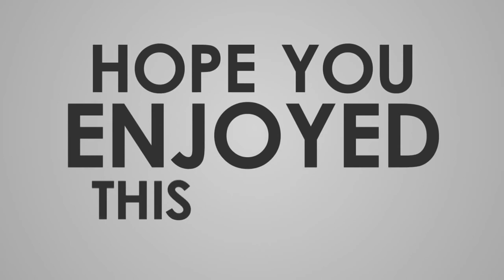Priyanka Chopra sketch || Bollywood star || Gaurav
Actor Priyanka Chopra, one of India's most successful actresses, Bollywood andHollywood most popular star..